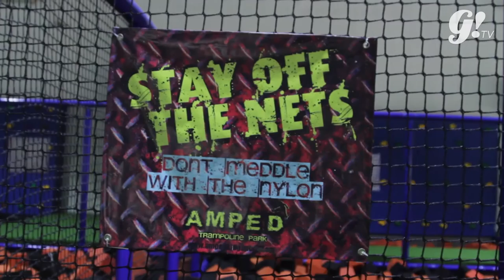MAIN TRAMPOLIN DI AMPED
Biar weekend nggak gitu-gitu aja, mending kita menyehatkan diri dengan bermain trampoline. Faktanya, bermain trampoline selama 20 menit setara dengan lari selama 1 jam, lho! Di Amped Trampoline Park, selain bisa workout, kita juga bisa sekalian ngetes sejauh mana tingkat confidence kita dengan nyobain berbagai wahana seru di sana. So, ngintip yuk keseruan dua reporter Gogirl!, Tata dan Manda di Amped Trampoline Park. Let’s bounceeeee.